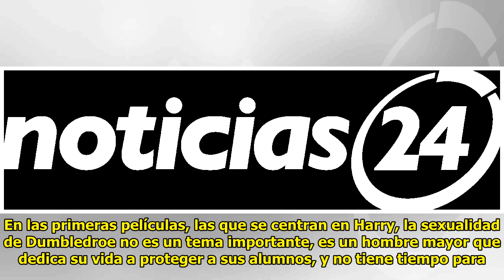¡Imperdible! Lo que dijo Jude Law sobre la sexualidad del profesor Dumbledore